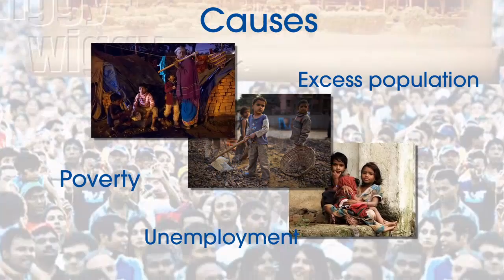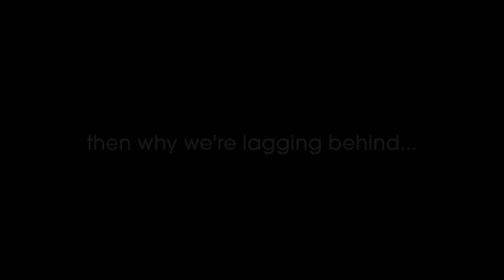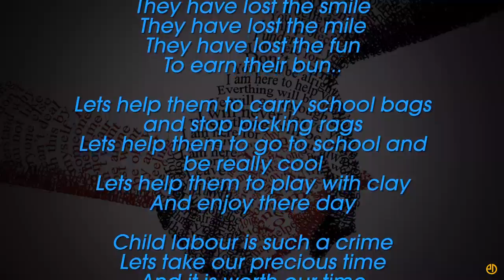Silent Cries (Stop Child labour) by Extreme Design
A short Documentary on "Stop Child labour..."
Together we can Stop it...

Lets Join Hands for a better
tomorrow. . .

Extreme Design™

Audio content administered by:
AdityaMusic